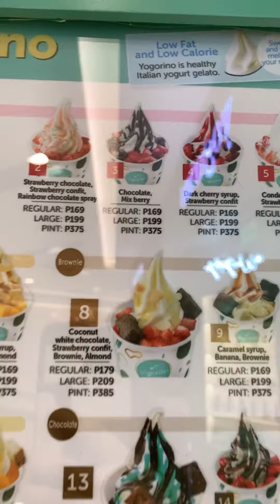YOGORINO ITALY|FROZEN YOGURT ICE CREAM🍦😋